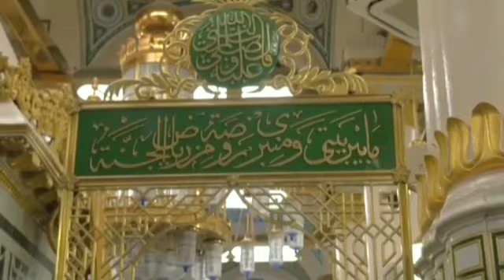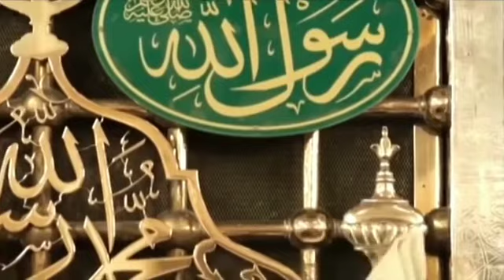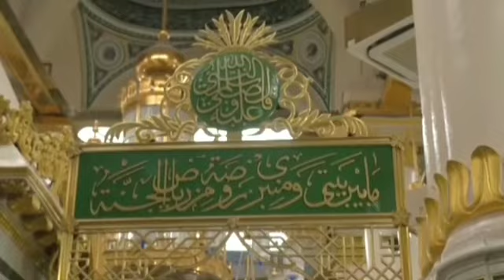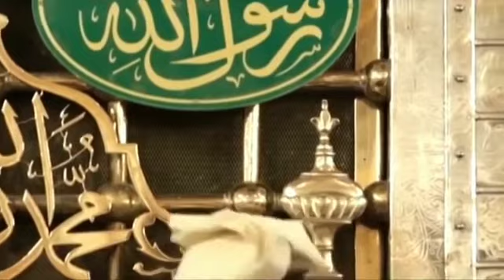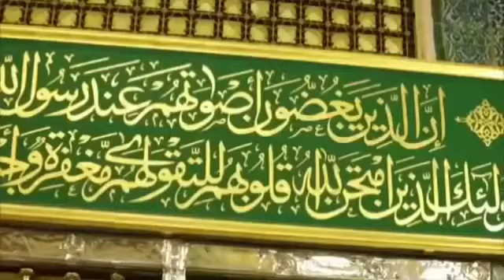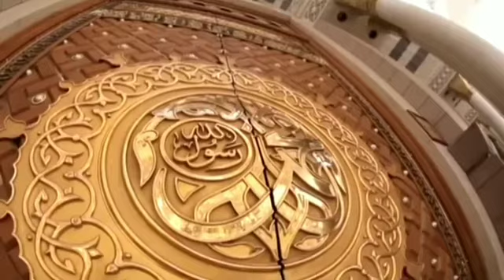Jumu Atul Mubarak ka khitab TalimatE Ghouse Paak Rahmatullah alaih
Jumu Atul Mubarak ka khutba